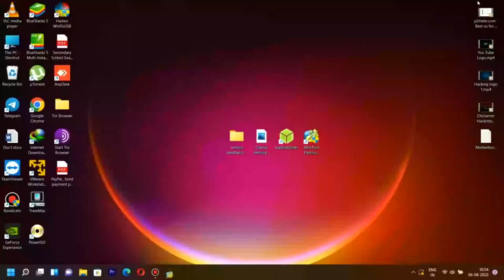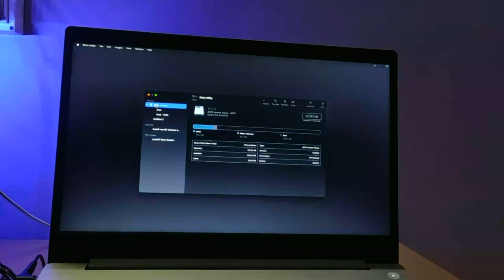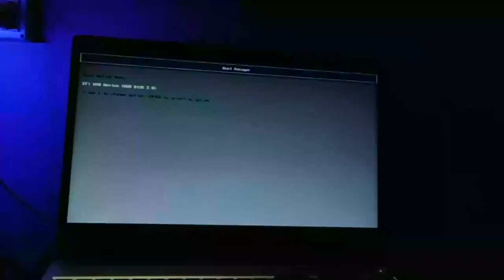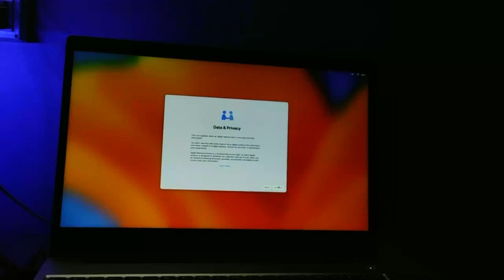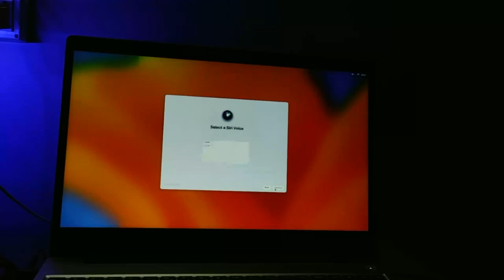How to Install macOS Ventura On PC/Laptop | Hackintosh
└ ▶️▶️ Password ▶️▶️ 121212